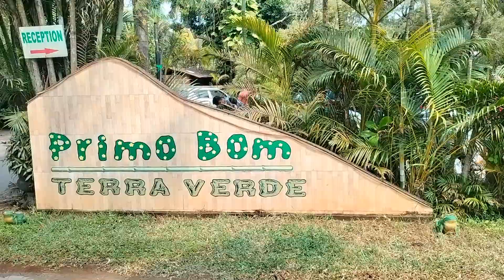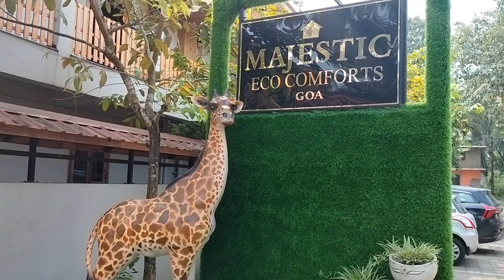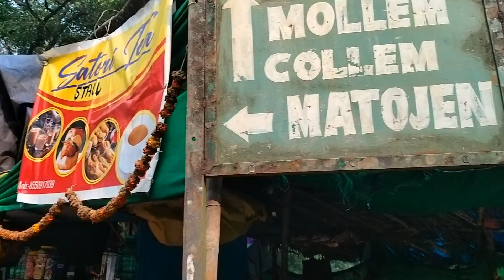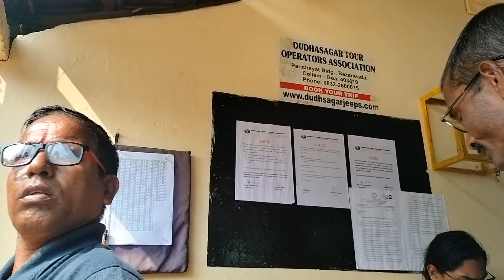സൗത്ത് ഗോവയും കുടംപുളി ഇട്ട മീൻകറിയും |South Goa Staycation Day 3&4|Doodhsagar Waterfalls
Hello All,
today i am sharing day 3 and 4 of my goa vlog. In this video i am sharing my experience in south goa. First time i am having goan fish thali. We visited Doodhsagar waterfalls also. So i hope you all will enjoy my goa vlog.

Query solved:
Goa vlog
South goa and north goa vlog
Staycation vlog
Goa staycation
Goan foods
Goan fish curry thali
Goa food recipe
South goa vlog
vacation trip
Doodhsagar waterfalls
Waterfalls in goa
Doodhsagar waterfalls trip
Majestic eco comfort south goa